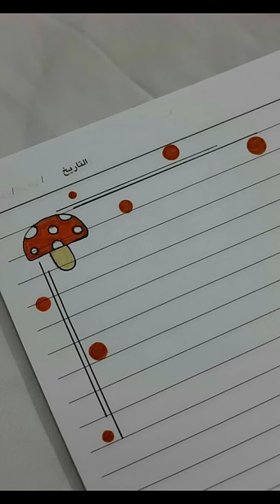Okulda sıkılırken defterinize çizebileceğiniz resimler#part1#keşfet#shorts